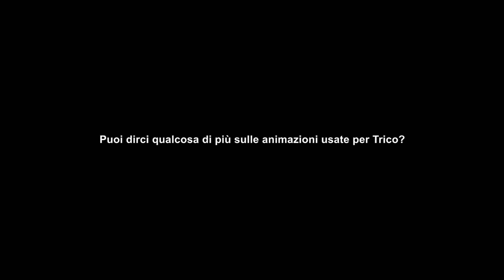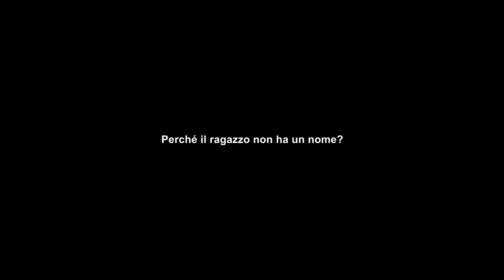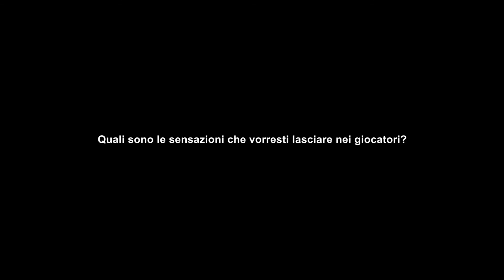L'intervista a Fumito Ueda